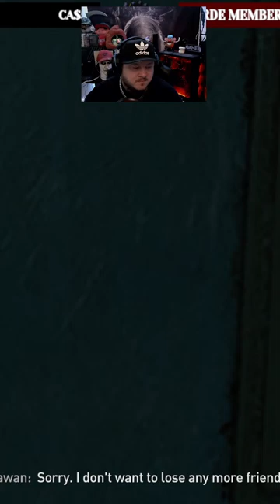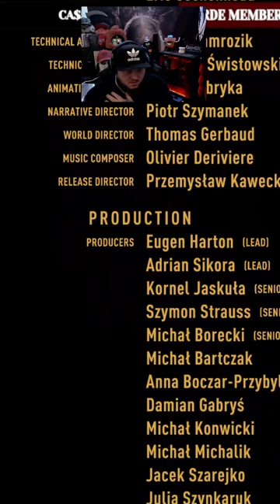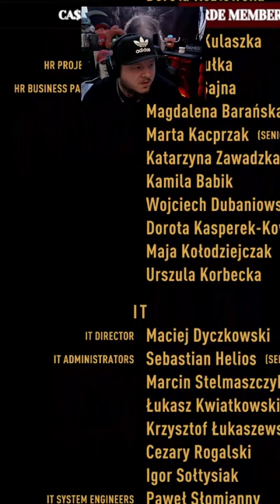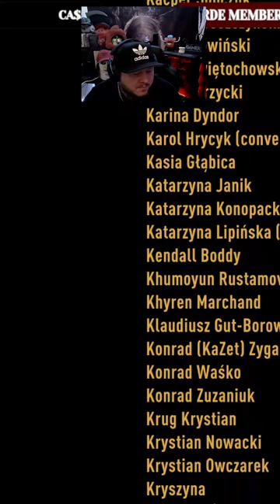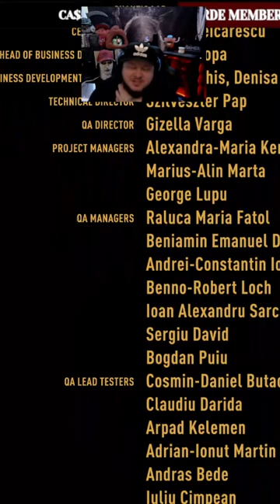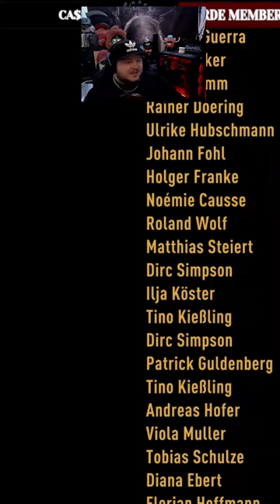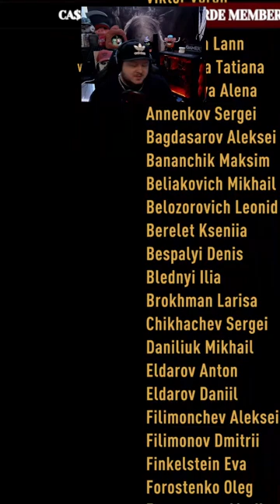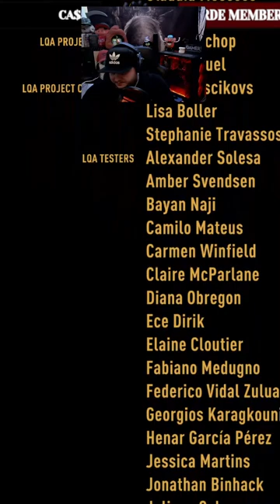The BEST Zombie game since LEFT 4 DEAD?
Use Code: KINK - IN THE FORTNITE ITEM SHOP!